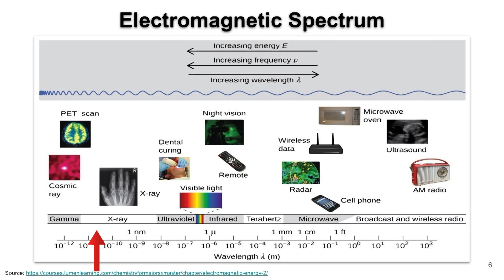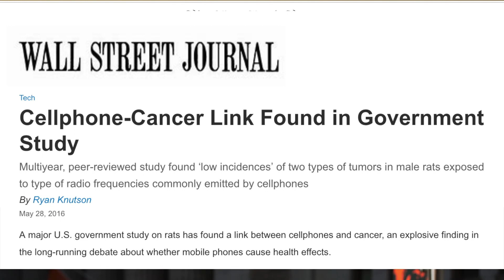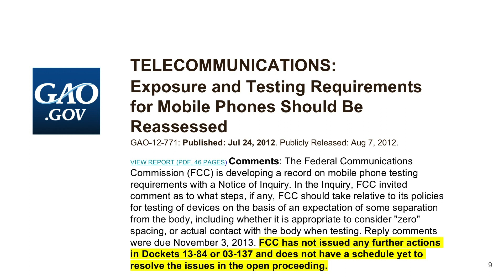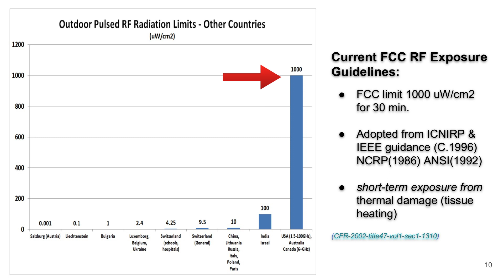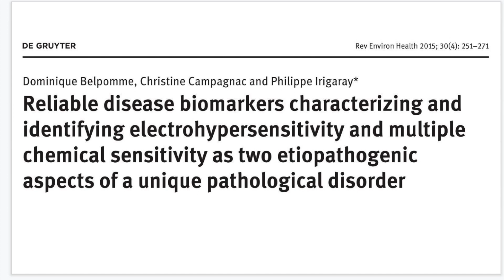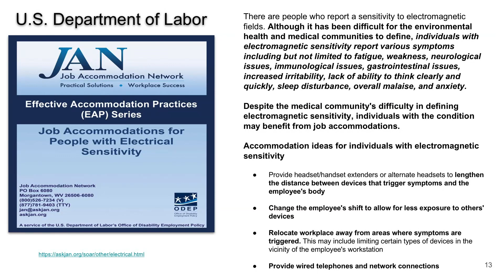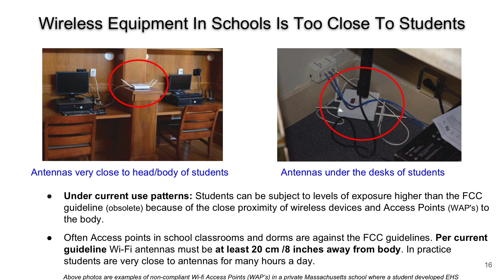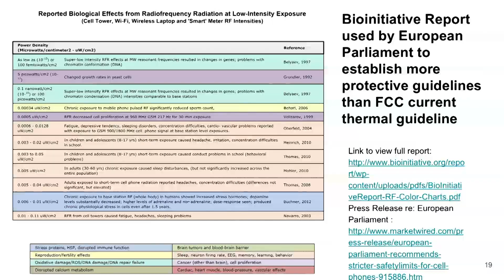Wireless Radiation in the School Environment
Dr. David Carpenter talks about wireless radiation, the state of the science regarding its health impacts, and why we should be cautious about using wireless devices in schools.

This video is from the expert forum held in Shrewsbury, MA on March 25, 2019, "Questioning the Safety of Our Children's Exposure to Wireless Radiation in the Classroom." Please watch the other presentations in this series and share with friends, school officials and legislators.